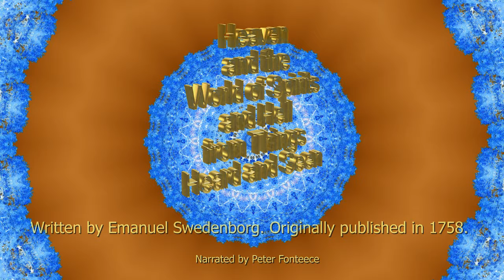Heaven and Hell in Audio - Part 101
A narrated version of Heaven and Hell, written by Emanuel Swedenborg and originally published in 1758.